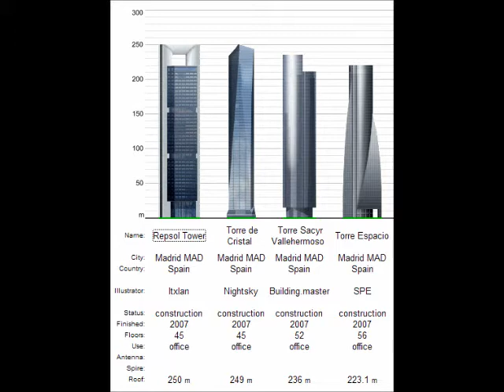Spain & Madrid Skycrapers.wmv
Spanish Skycrapers likeTorre Picasso,Torre Bali, 4 Torres,etc...